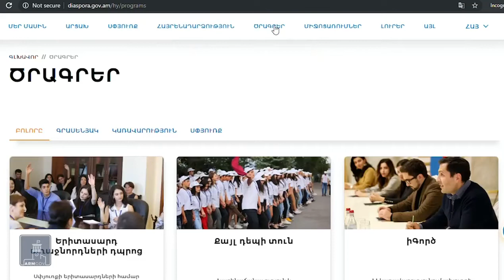Oնլայնից օֆլայն. «Քայլ դեպի տուն» ծրագիրը նորից Հայաստան է հրավիրում աշխարհասփյուռ պատանիներին